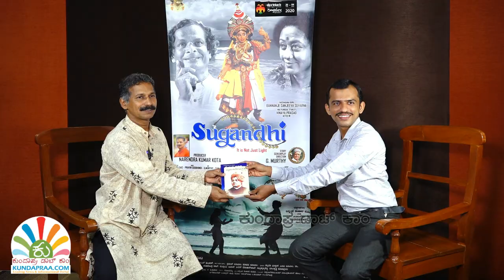ಶಿಕ್ಷಕ, ಸಂಘಟಕ, ಸಾಹಿತಿ ನರೇಂದ್ರ ಕುಮಾರ್ ಕೋಟ ಅವರೊಂದಿಗೆ ಕುಂದಾಪ್ರ ಡಾಟ್ ಕಾಂ ಸಂದರ್ಶನ